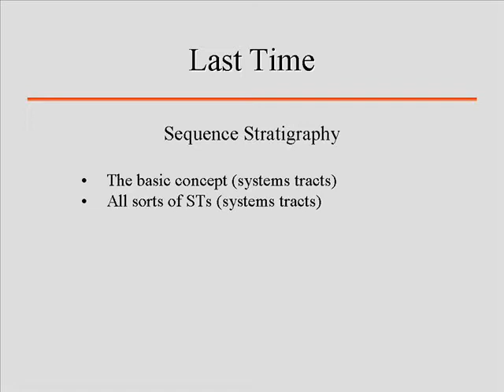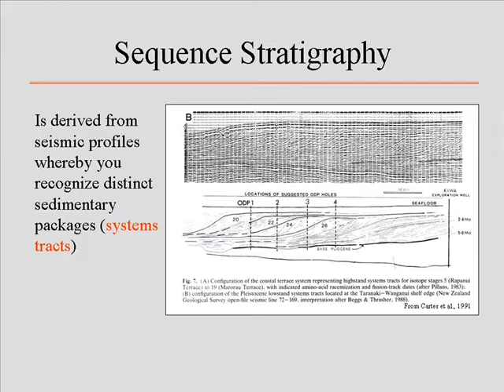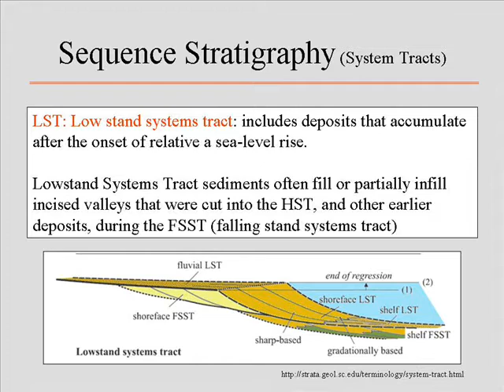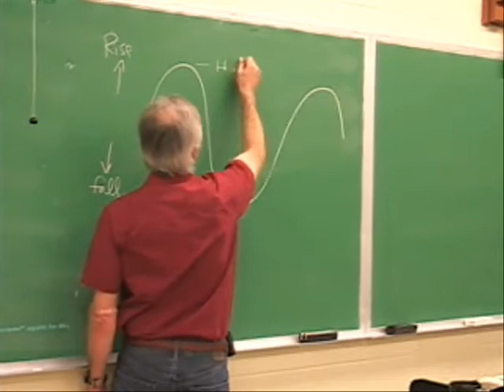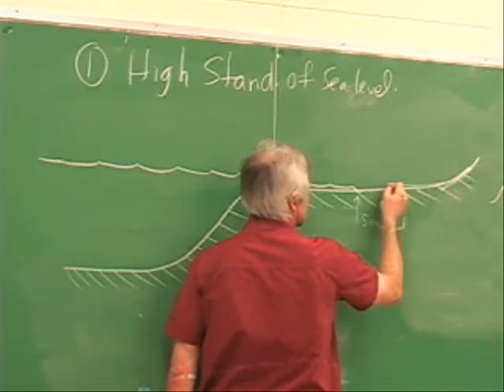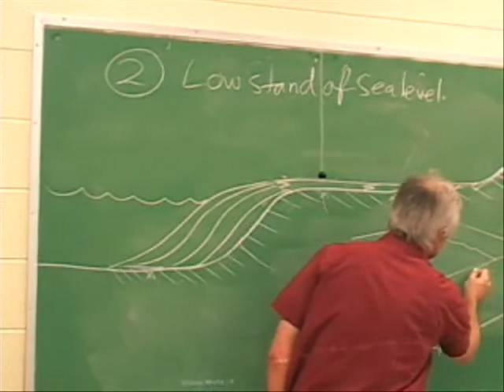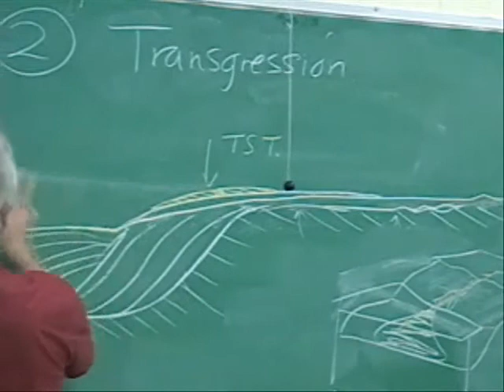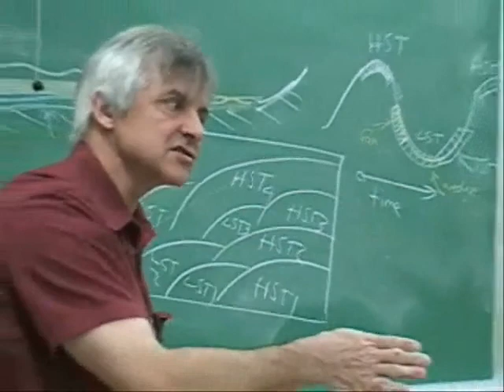Geophysics: sequence stratigraphy 2. University of South Alabama